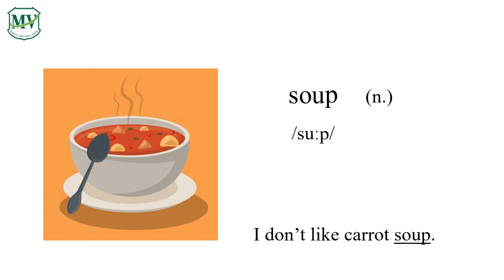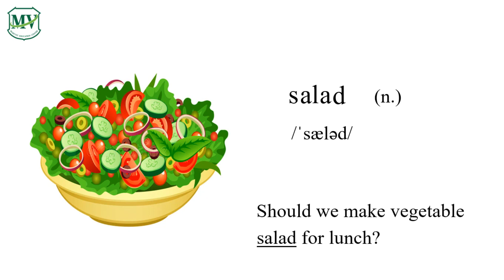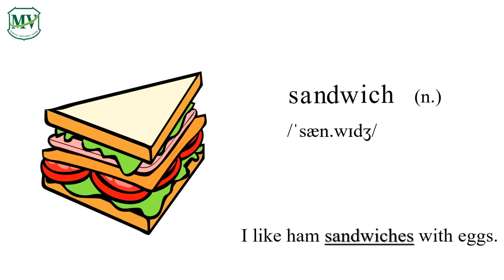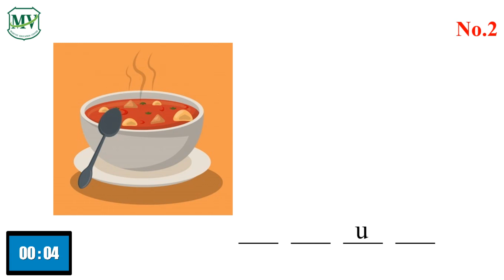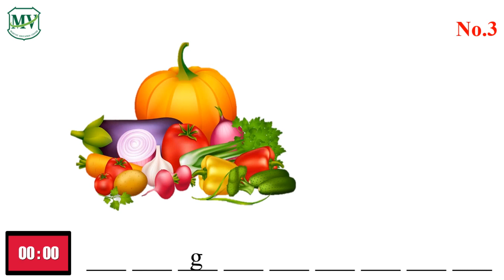MV Learning Vocabulary G.3 : Semester 1 | No.77 - 80